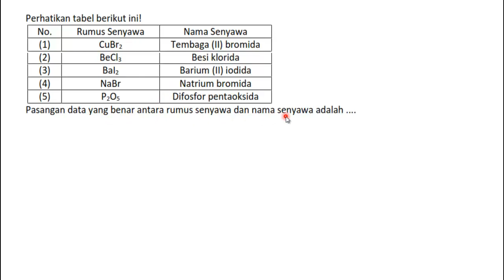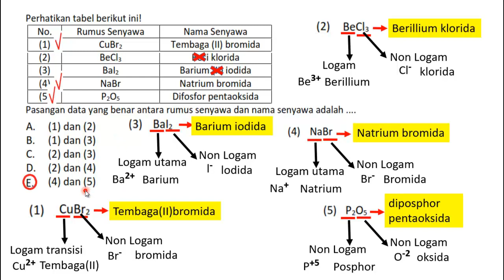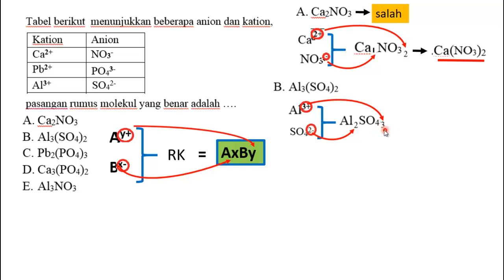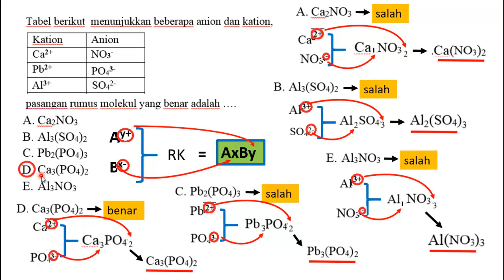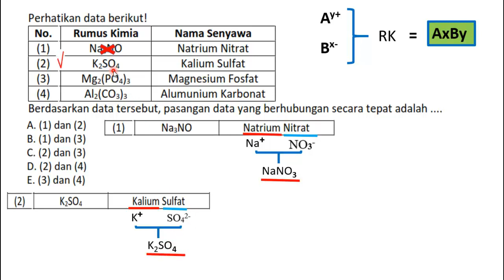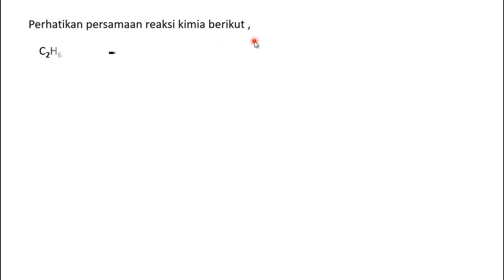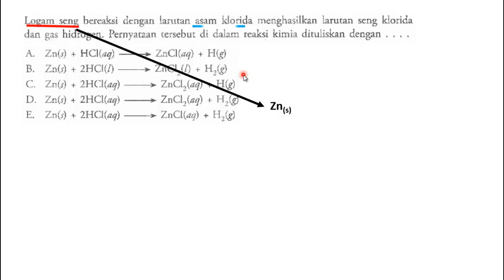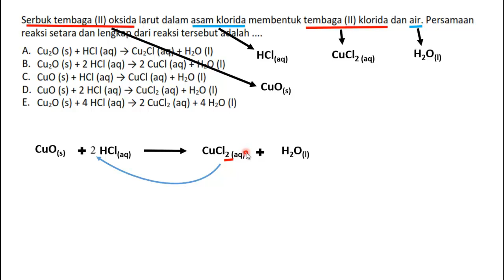Persiapan Mid Semester 2 Bagian 2 Kimia X SMA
Tata nama senyawa kimia anorganik. Menuliskan rumus kimia.Menuliskan nama senyawa kimia. Menuliskan perssamaan reaksi kimia. menyetarakan persamaan reaksi kimia.